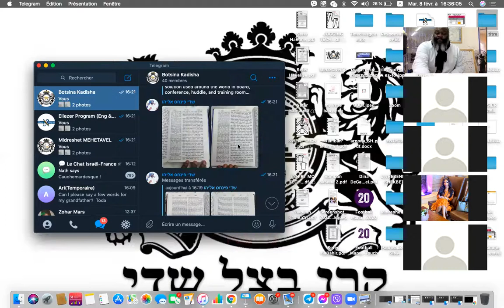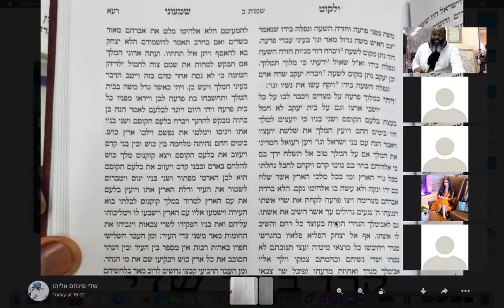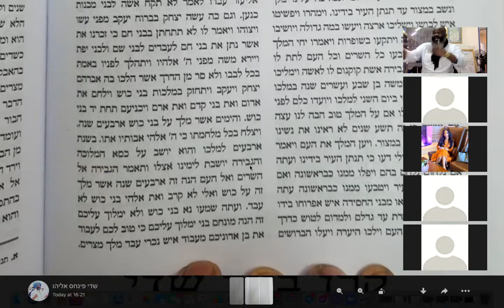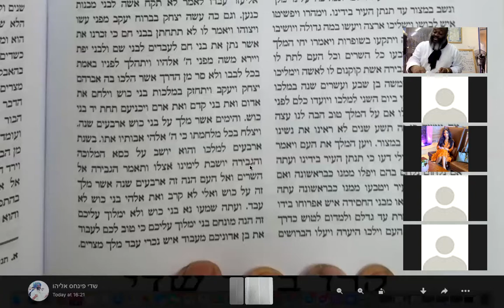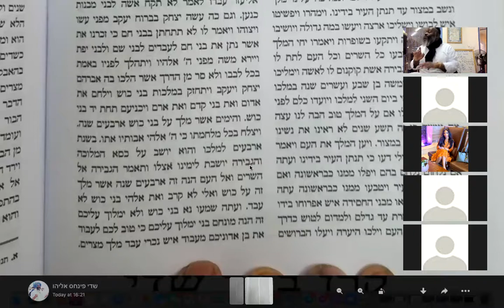Hilulat Moshe Rabbenu - Limud R' Pinhas Eliyahou SHADAY